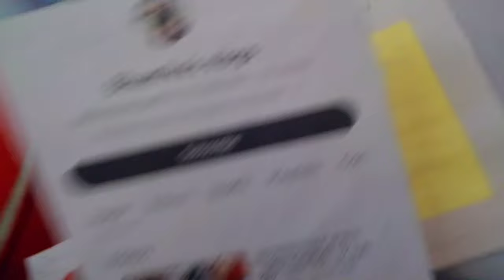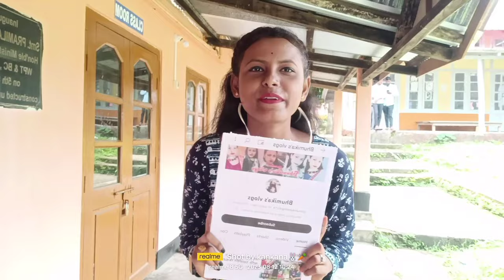Cultural rally ত কোন department তে পালে 1st prize ? Assamese vlog || dudhnoi college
Hey guys
new vlog out now

bhumikanath27
Bhumika nath
📍MY editing app 👇
inshot
📍MY thumbnail editing app 👇
Picsart
📍MY mobile name 👇
OPPO A53

Assamese
Assamese vlog
Assamese youtuber
vloger
vlog
Assam
viral
vlog video
viral video
daily vlog
cultural rally